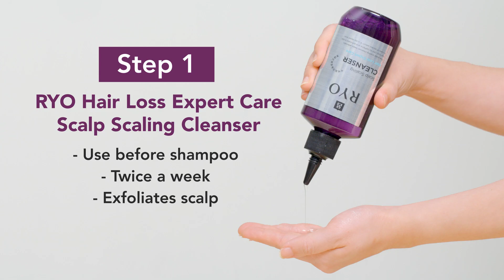RYO Hair Loss Expert Care range: Reduce hair fall with this easy routine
Struggling to manage hair loss and an irritated scalp? Fret not, because we've found the perfect haircare series to nourish the scalp for stronger, healthier hair.

RYO's Hair Loss Expert Care range is an easy four-step routine that's made with five naturally derived anti-hair loss ingredients - including whole ginseng - and Ginsen9EX™ technology to address nine types of scalp and hair concerns.

💄 ABOUT DAILY VANITY 💄

We are Singapore's #1 beauty media! Whether it’s makeup, skincare, nails, or general well-being, Daily Vanity believes in empowering women to be beautiful inside and out.